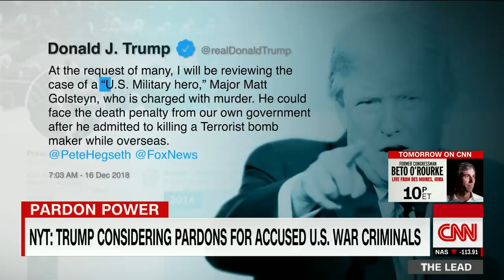Retired Lt. General slams idea of pardoning soldiers accused of war crimes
In response to the New York Times reporting that President Donald Trump was considering military pardons for several US military members accused or convicted of war crimes, Retired Lt. Gen. Mark Hertling says any such pardon would be immoral.